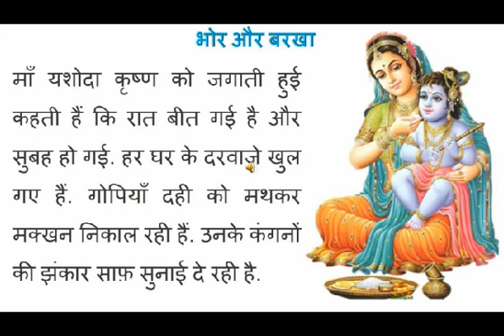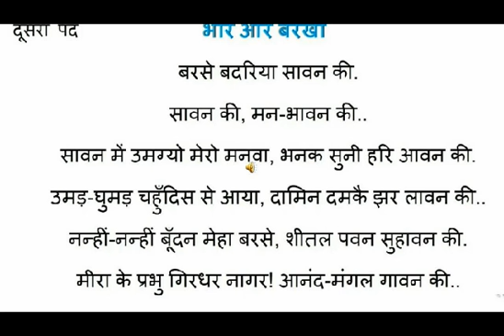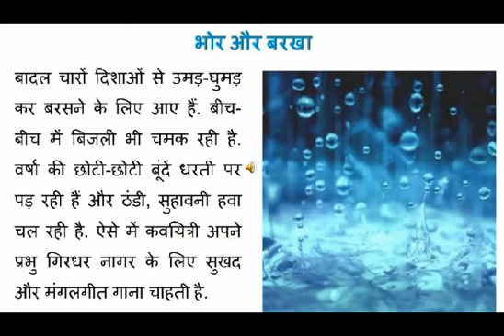Class 7 पाठ 16 (भोर और बरखा )